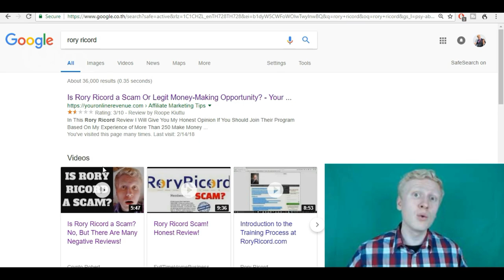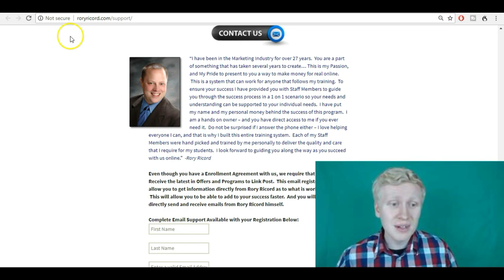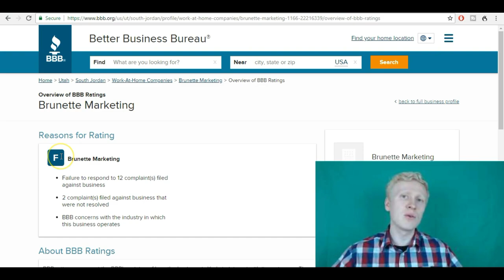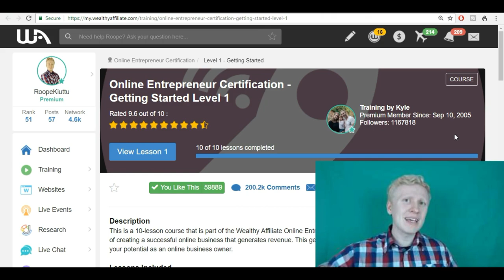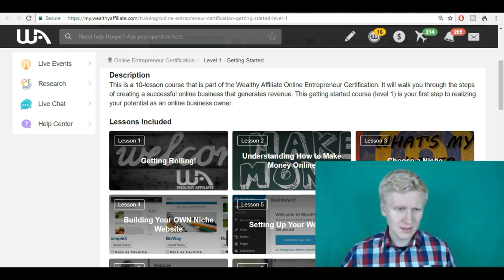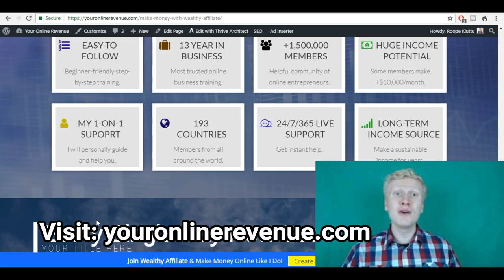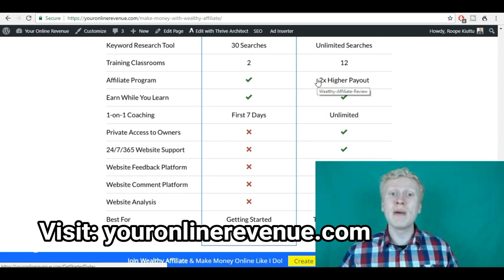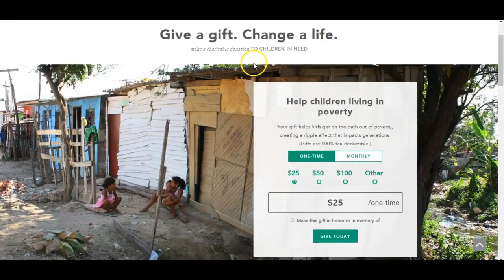RORY RICORD REVIEW: Is Rory Ricord Program Really Worth It?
(It's Not Rory Ricord!)

In this updated Rory Ricord Review, I reveal the latest updates of their program. I created my original Rory Ricord review in 2017 and it has since then gained lots of popularity.

Rory Ricord himself threatened to sue me and other people who have been exposing the truth of his system.

However, that was just a threat and he didn't do anything because people are just telling what is program is all about so why on Earth should I or other people be sued for that? ;)

As I show and explain in the video, Rory Ricord has lots of experience and knowledge of the Internet marketing but he's not the most professional one in my opinion. Here are 3 reasons why:

1.My website and video are ranked higher on Google than his even for his own keyword "Rory Ricord".
2.His website is not optimized for different devices.
3.His website is not secure.

Just by defining with those few metrics, I can notice that he still has a lot to learn which is, of course, completely fine. All of us have a lot to learn.

But now the question is, "Do you want to pay somebody lots of money who still isn't on the top of his field himself?" At least, I wouldn't like to do that.

In addition, you get 1-on-1 support from me and many other successful Internet marketers. You'll be able to ask me anything you need and I'll provide you with personal tips and guidance.

What kind of experiences do you have with Rory Ricord program?

Have you used other Internet marketing courses?

Let's discuss below!

💰 Grab My Latest ICO Course to Make $1,000's with ICOs by Following My 7 Simple Steps:

📚Learn to Make Money with Cryptocurrencies - Grab My Course for Just $10 (Instead of $195)